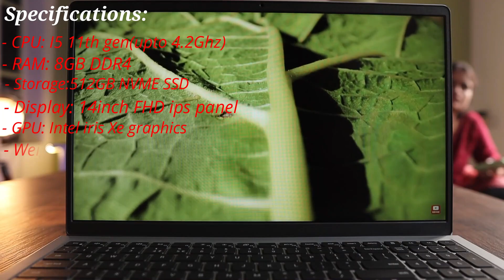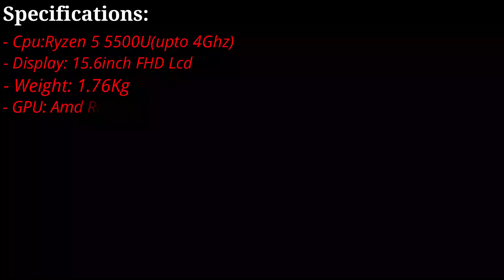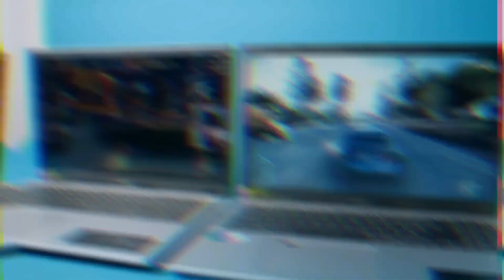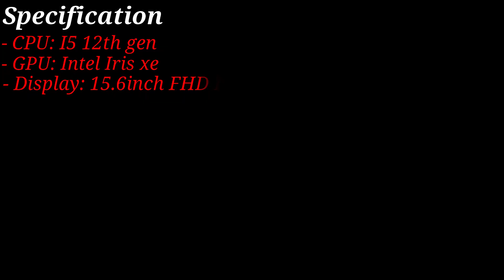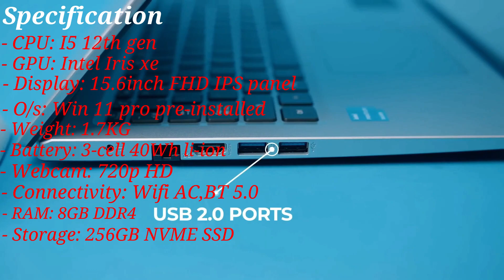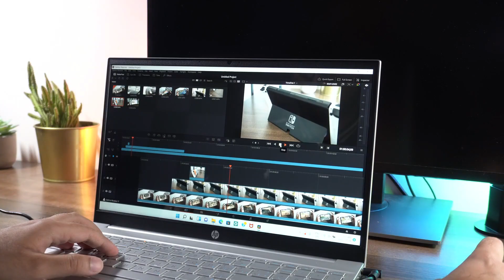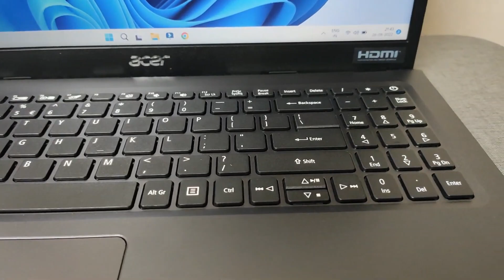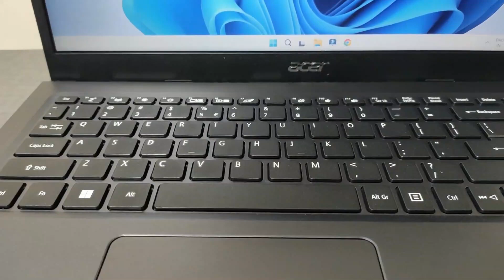Best Budget Gaming Laptops under 80000 in Nepal 2022 - with 12 Gen CPU⚡laptops in Nepal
Best laptops under 80000 In Nepal
1). Dell vostro 3400
2). Acer Aspire 5-( 2021)
3). Acer Aspire 3- i5 12th gen
 4). Hp pavilion 15
5). Acer Extensa 15 - (i5 11th gen)
Hey guys,
I know this is not a tech channel. But i want to shift this channel to tech category. Rather than posting songs edit videos. I would be slowly deleting other videos after some new tech video gets views. And i am so sorry for this. The new tech videos maybe not great quality but i am just a beginner and need to learn a lot. Hope you like it my new video titled : "Budget laptops under 80,000 in Nepal"